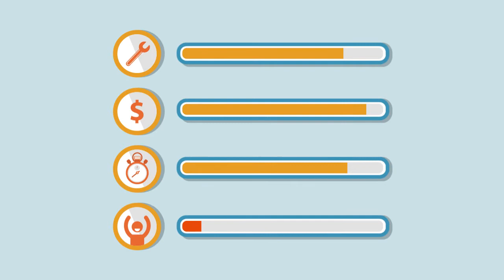Introducing App360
Appcara's App360 is the industry’s most efficient solution for deploying and managing enterprise applications in public and private clouds. Available in editions for service providers, enterprises and as an appliance, the platform improves application management over the complete app lifecycle. App360 can be used by developers employing an agile DevOps methodology to accelerate products to market; by corporate end-users to perform self-service application provisioning; and by cloud service providers to offer intelligent application services to their customers.